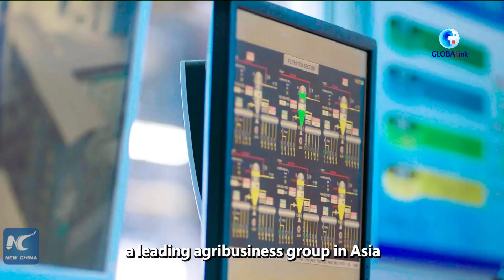GLOBALink | Foreign firms confident in China's long-term economic prospect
Despite challenges brought by the sporadic resurgences of COVID-19, foreign investors in China pin high hope on the country's resilience in recovery as well as its capacity to achieve the growth target.